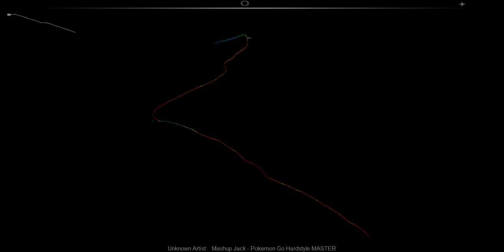(Hardstyle) Mashup Jack (a.k.a Jack of Sound) - Pokemon Go Hardstyle MASTER [Audiosurf]